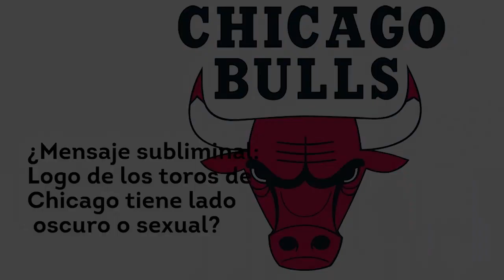¿Mensaje subliminal: Logo de los toros de Chicago tiene lado oscuro o sexual?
Fue el usuario Cvoony, de Reddit, quien compartió la imagen y el asunto se volvió viral, haciendo volar la imaginación de más de uno.